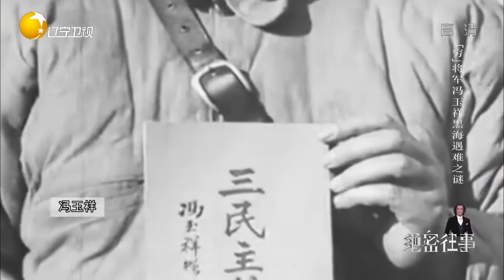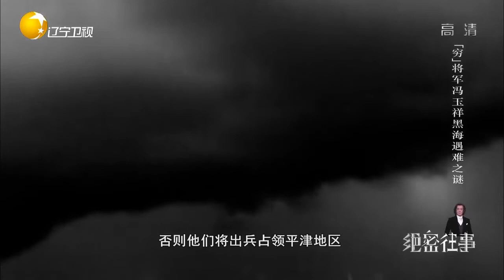绝密往事：老蒋表面上与冯玉祥结拜却暗中坑大哥，手段令人不齿